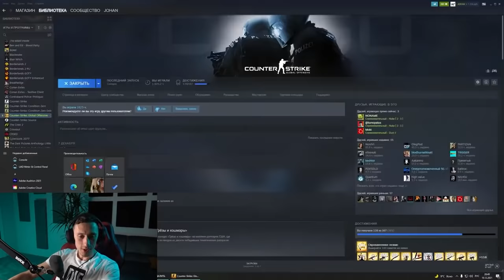История о том, как Мармок телепортировался к Джохану домой | Нарезка стрима Джохана (часть 1)